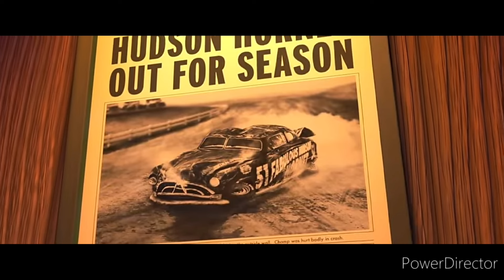cars Alternate Sad Ending ( Happy Day Lightning McQueen 🚘🏁⚡)